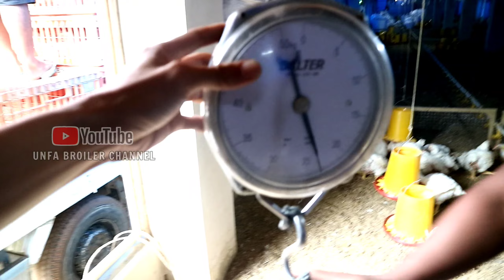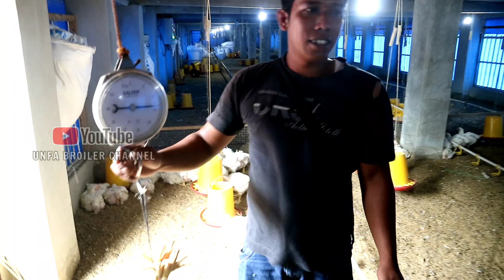Panen ayam broiler 700 ekor bobot 2.0 - 2.6 kg // kandang ayam close house